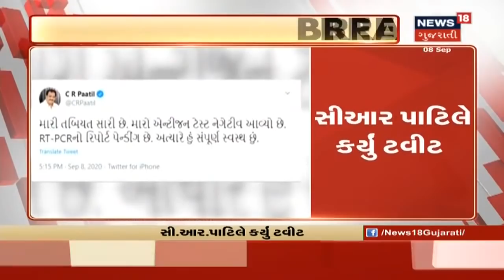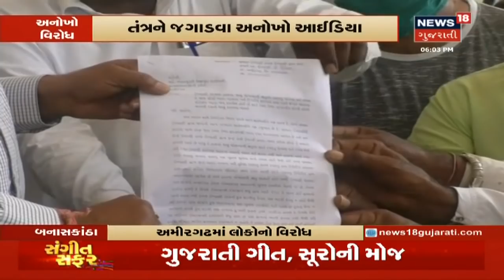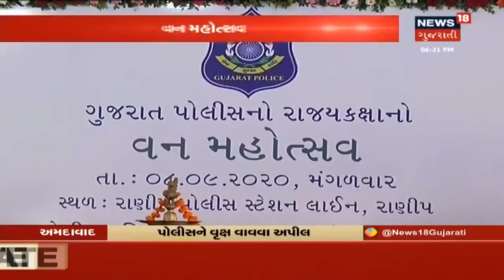Banaskanthaના ડીસાના સમોમોટા ગામે પશુઓ ચરાવવા બાબતે બે જૂથ વચ્ચે ધીંગાણું | Evening Report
Banaskanthaના ડીસાના સમોમોટા ગામે પશુઓ ચરાવવા બાબતે બે જૂથ વચ્ચે ધીંગાણું. 15 જેટલા લોકોએ હુમલો. 5 લોકોને ગંભીર ઇજાઓ.